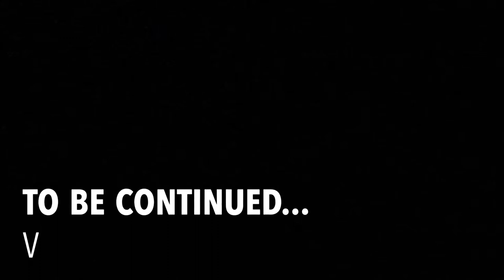Video •Breed Ring • ✰ CACIB - FCI Russia, RnD 25\08\2019 NORD KEEPER SEVENTH HEAVEN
SKY ™ again Champ ∞

✰ BEST IN SHOW JUNIOR I INTERNATIONAL DOG SHOW ✰

CACIB - FCI

Russia, RnD 25\08\2019
NORD KEEPER SEVENTH HEAVEN 𝓪.𝓴.𝓪 𝓢𝓚𝓨 ♂
14 months

sir: Castle Rock American Spirit For Sbigstaff
dam: Nord Keeper Any Want To Be Me

Owner: VLADA SVETLOVA

Results:

☆ JUNIOR BEST OF BREED & BEST OF BREED ☆
                                        and
☆ BEST IN SHOW JUNIOR INTERNATIONAL DOG SHOW ☆
      ✧Special thanks to honorable Judge!✧